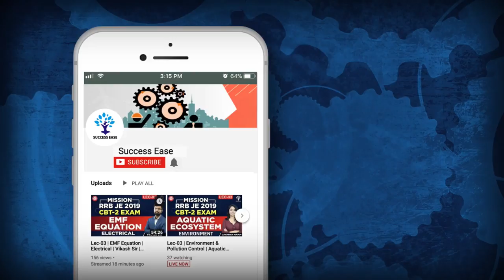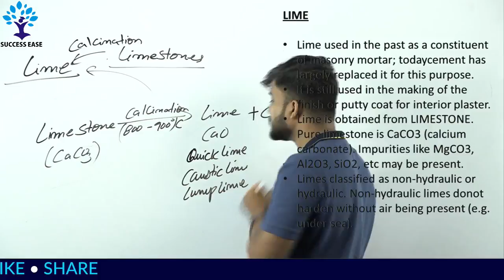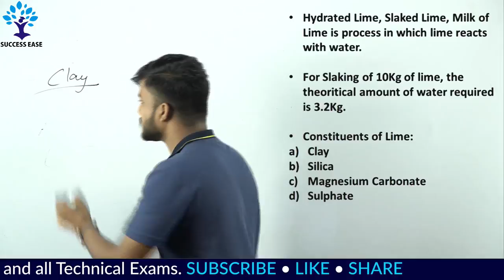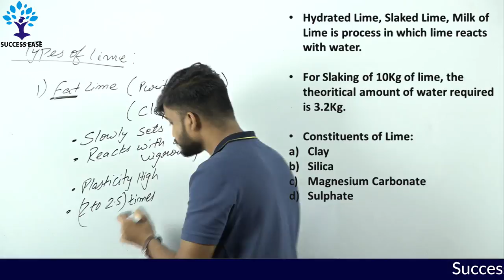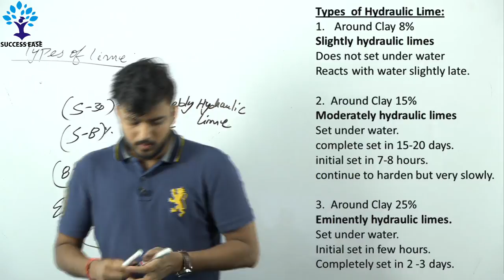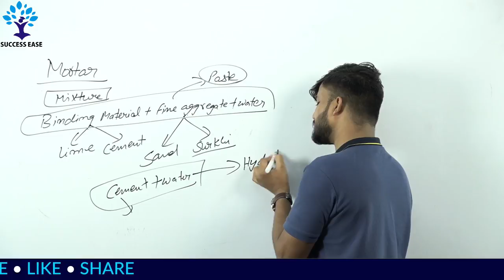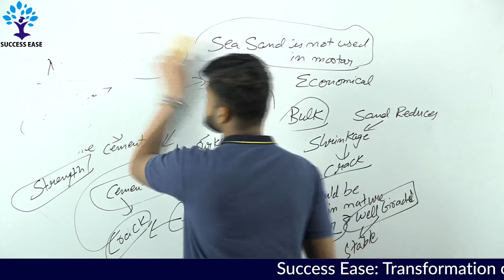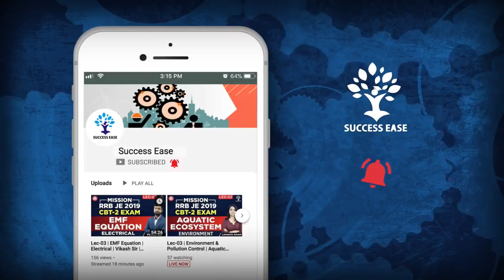1:00 PM - RRB/SSC JE 2019 | CBT 2 EXAM | Lec- 09 | Lime & Mortar | Civil Engg | Shubham Sir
1:00 PM - RRB/SSC JE 2019 | CBT 2 EXAM | Lec- 09 | Lime & Mortar | Civil Engg | Shubham Sir | Success Ease

Telegram Lik-

Get Online Live Class For RRB JE 2019 By Success Ease :

1) Complete RRB JE Civil Engg.
2) Complete RRB JE Mechanical Engg.
3) Complete RRB JE Electronics Engg.
4) Complete RRB JE Electrical & Allied Engg.

LIVE CLASS SCHEDULE FOR  RRB JE CBT 2 EXAM 2019

►1:00 PM - Mechanical Engineering by Shivam Sir
►2:00 PM - Basic Of Computer Application By Solanki Sir
►2:30 PM - Basic Of Computer Application By Solanki Sir
►3:00 PM – Electronics Engineering By Anshu Ma'am
►4:00 PM - Civil Engineering  by Shubham Sir
►5:00 PM - Electrical Engineering  by Vikash Sir
►6:00 PM - Environment & Pollution Controll By Lavanya Ma'am

Sucess Ease (ADDA247) SUBSCRIPTION ADVANTAGES:

1. One Subscription, Get unrestricted access
2. Learn Any Time, Anywhere from your favourite teacher
3. Catch Anytime Real time interaction with faculty member
4. Clear all doubts in any live class
5. 1 Batch, Limited students seats Download the videos & watch offline